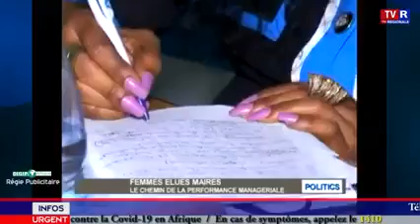ALEGA POLITICS DU 15 JUIN 2021: FEMMES ÉLUES MAIRES